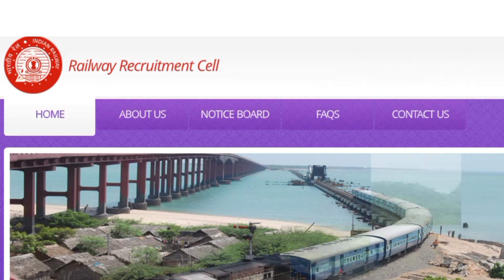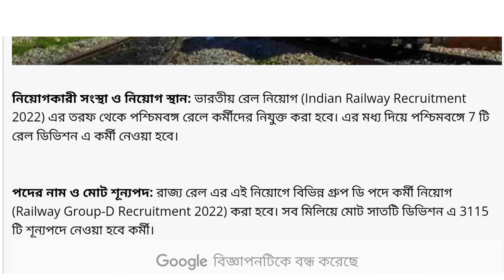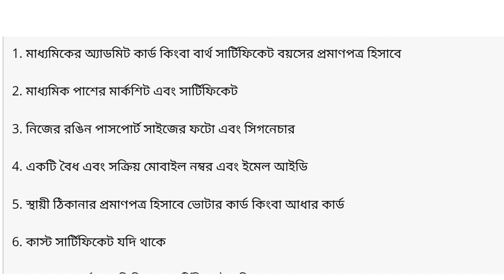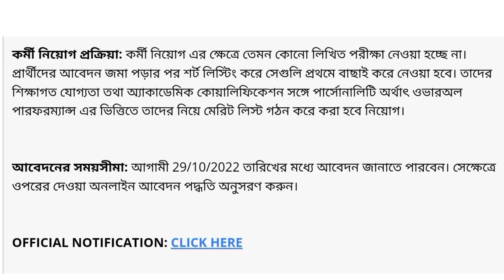WB Railway Recruitment 2022| railway recruitment group d| new railway recruitment 2022-23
railway group d,group d,railway group d exam date,rrc group d,rrc group d today paper analysis,railway group d exam

বিশেষ সতর্কবার্তা:
এই চ্যানেলের সকল ভিডিও সম্পূর্ণ তথ্যের ভিত্তিতে তৈরী করা। লিংক করার আগে সমস্ত কিছু যাচাই করে তবেই লিংক করবেন। লিংক করে কোন ভাবে ভুল হলে চ্যানেল কর্তৃপক্ষ কোন ভাবে দায়ী থাকবে না।
এই চ্যানেলে শিক্ষামূলক সমস্ত বিষয়ক গুরুত্বপূর্ণ ভিডিও আপলোড করা হয়। এছাড়া বিভিন্ন স্কলারশিপ,চাকরির খবর, অনলাইন সংক্রান্ত বিভিন্ন খবরা খবরের ভিডিও আপলোড হয় এই চ্যানেলে। আপনাকে ধন্যবাদ এই চ্যানেলে visit করবার জন্য।📌

Love From ❤️"Takel310"